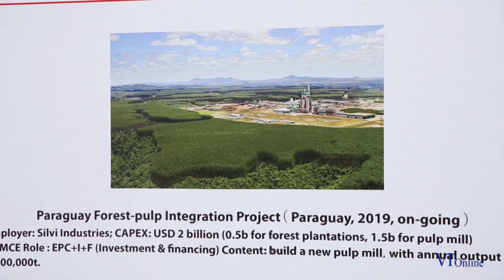ນັກລົງທຶນດ້ານກະສິກຳຊວ່ຍຂະຫຍາຍປ່າສີຂຽວແບບຍືນຍົງຢູ່ ສປປ ລາວ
ໂຄງການປູກໄມ້ ແລະ ສ້າງໂຮງງານໄມ້ອັດຂອງບໍລິສັດບົວລະພາ ກະສິກຳ-ປ່າໄມ້ ຈຳກັດ ຈະປະກອບສ່ວນສຳຄັນໃນການຍູ້ເສດຖະກິດຂອງ ສປປ ລາວ ໄປຕາມທິດ ຍືນຍົງ ແລະ ສີຂຽວໃນຕໍ່ໜ້າ.
ທ່ານ ສອນໄຊ ສີພັນດອນ ຮອງນາຍົກລັດຖະມົນຕີ ແຫ່ງ ສປປ ລາວ ໄດ້ກ່າວໃນພິທີວາງຫິນສິລາເລີກຂອງໂຄງການດັ່ງກ່າວໃນມື້ວານນີ້ 10/07/2019 ວ່າ: ການສົ່ງເສີມການປູກໄມ້ແບບປະຊາຊົນມີສ່ວນຮ່ວມແມ່ນສອດຄ່ອງກັບແຜນພັດທະນາຂອງລັດຖະບານລາວ, ເຊື່ອວ່າໂຄງການຂອງບໍລິສັດບົວລະພາ ລົງທືນປຸກໄມ້ວິກ ແລະ ໄມ້ກະຖິນນະລົງ ແລະ ສ້າງໂຮງງານນີ້ ຈະເປັນການພັກດັນເສດຖະກິດຂອງລາວໃນອານາຄົດ.
ໂຄງການຂອງບໍລິສັດບົວລະພານີ້ແມ່ນຕັ້ງຢູ່ທີ່ບ້ານໂພນສູງ-ຄອນພຸກ ເມືອງຫີນເຫີບ ແຂວງວຽງຈັນ ແລະ ເປັນໂຄງການທີ່ໃຫຍ່ກວ່າບັນດາໂຄງການປູກໄມ້ຫຼາຍໂຄງການ. ໂຮງງານຜະລິດໄມ້ອັດຂອງບໍລິສັດບົວລະພາ ເປັນໂຮງງານທີ່ທັນສະໄໝ ແລະ ຄົບວົງຈອນ ສາມາດຮອງຮັບໄມ້ໄດ້ 50,000 ແມັດກ້ອນຕໍ່ປີ, ມີມູນຄ່າການກໍ່ສ້າງຫຼາຍກວ່າ 12 ລ້ານໂດລາ ສະຫະລັດ ແລະ ຈະໃຊ້ເວລາໃນການກໍ່ສ້າງ 21 ເດືອນ ນັບແຕ່ມື້ວາງສີລາເລີກ.
ທ່ານ ສອນໄຊ ສີພັນດອນ ກ່າວວ່າ: ການເປີດໂຄງການກໍ່ສ້າງ ໂຮງງານຜະລິດໄມ້ອັດຂອງບໍລິສັດບົວລະພາ ແມ່ນບາດກ້າວໜຶ່ງເພື່ອພັດທະນາອຸດສາຫະກຳໄມ້ຢູ່ ສປປ ລາວ, ໃນນັ້ນຍຸດທະສາດຂອງລັດຖະບານໃນການນຳໃຊ້ທີ່ດີນແຫ່ງຊາດໂດຍກຳນົດເອົາເນື້ອທີ່ດີນ 70 ສ່ວນຮ້ອຍທົ່ວປະເທດເປັນເນື້ອທີ່ປົກຫຸ້ມຂອງປ່າໄມ້, ປະຈຸບັນນີ້ຖືວ່າມີເນື້ອທີ່ປົກຫຸ້ມຂອງປ່າໄມ້ແລ້ວຫຼາຍກວ່າ 60 ສ່ວນຮ້ອຍ.
ການທີ່ມາລົງທືນປູກໄມ້ໂດຍຕິດພັນກັບອຸດສາຫະກຳປຸງແຕ່ງໄມ້ ຂອງບໍລິສັດດັ່ງກ່າວນີ້ ແມ່ນປະຕິບັດຕາມນະໂຍບາຍຂອງລັດຖະບານໃນການພັດທະນາຂະແໜງກະສິກຳ ແລະ ປ່າໄມ້ ທີ່ຕິດພັນກັບການປຸງແຕ່ງ, ການປູກໄມ້ຂອງບໍລິສັດ ບົວລະພາ ແລະ ບໍລິສັດອື່ນໆທີ່ມາລົງທືນປູກໄມ້ຢູ່ປະເທດລາວແມ່ນການເຮັດໃຫ້ເນື້ອທີ່ປ່າໄມ້ປົກຫຸ້ມໄວຕາມແຜນຂອງລັດຖະບານ.
ຕອນທ້າຍຂອງພິທີ ທ່ານ ສອນໄຊ ສີພັນດອນ ຮອງນາຍົກລັດຖະມົນຕີ ໄດ້ປູກຕົ້ນໄມ້ວິກເປັນທີ່ລະລືກ ຮ່ວມກັບຮອງອຳນວຍການ ບໍລິສັດບົວລະພາ ທ່ານນາງ ສຸໄພວັນ ທຽ່ງຈັນໄຊ ພ້ອມດ້ວຍພະນັກງານຂອງບໍລິສັດ.
ຂ່າວ-ພາບ : ສົມພາວັນ